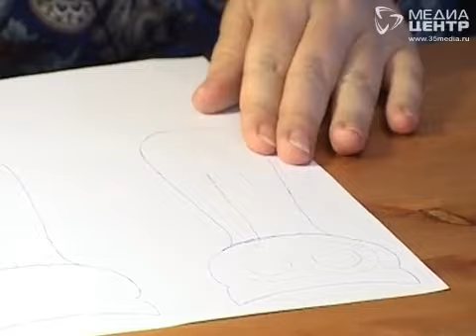Домашние идеи 20.11.2015